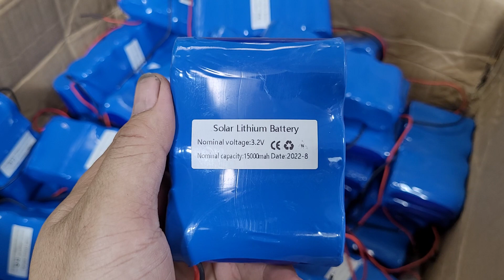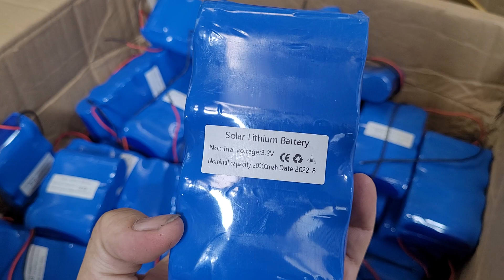Hàng Về: Pin Lithium Lưu Trữ Cho Đèn Năng Lượng Mặt Trời 2s 3s 4s 5s pin 32650 3.2V 5000mah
Địa Chỉ: Khu Giãn Dân Thôn Thị Tân, Xã Tân Phúc, Huyện Ân Thi, Tỉnh Hưng Yên